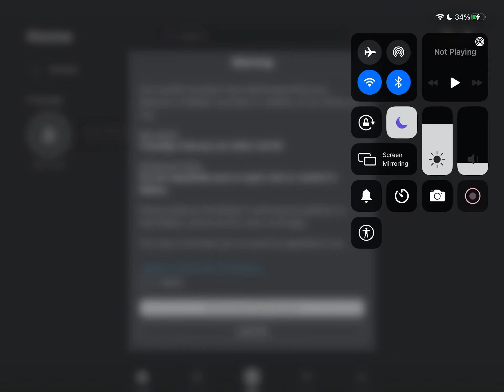roblox warned me LOL (read pinned comment)